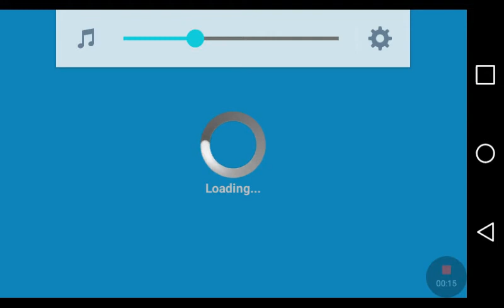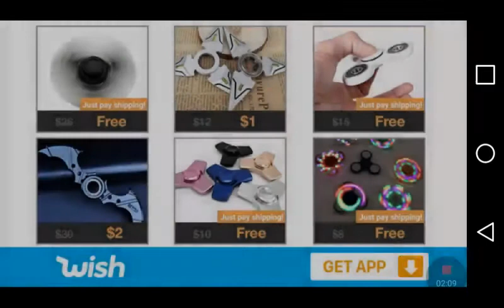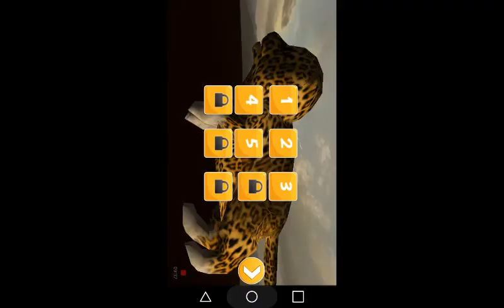Leopard cub part 1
Leopard cub killing other animals